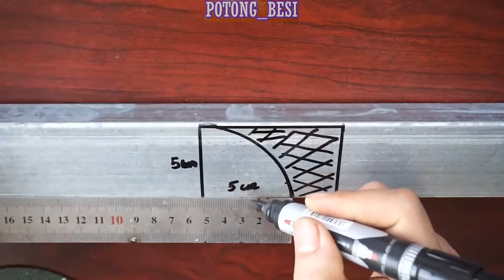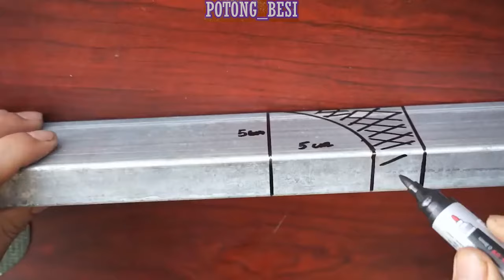Cara Memotong Besi Hollow Siku Halus Melengkung Tidak Tajam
Memotong Besi Hollow Siku dengan hasil yang halus dan tidak tajam, sangat mudah dengan cara ini..

Panduan lengkap dari kami Potong besi, cara potong besi yang mudah diikuti.